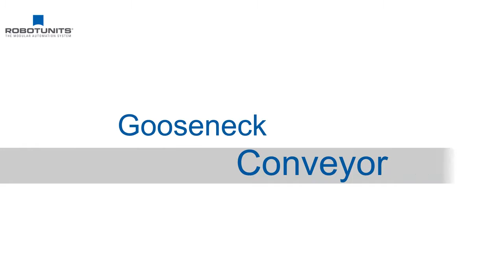GooseNeck Conveyor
Robotunits specialises in building conveyors to customer requirements. Most conveyors can be built and delivered within one week from time of order. All our conveyors are based on our modular automation system. This allows us to build the conveyors as well as the stands and safety enclosures around them in a minimum amount of time and keeping costs very low.